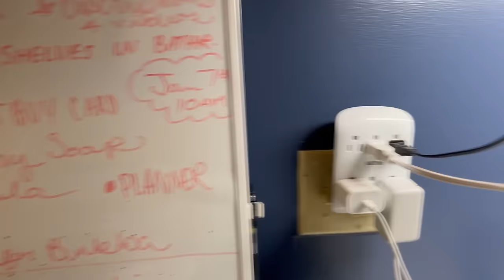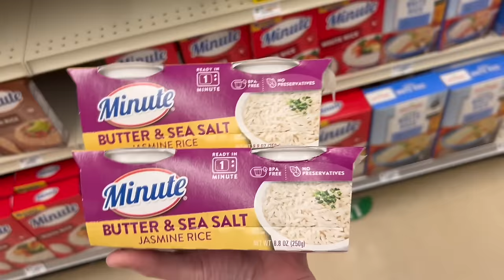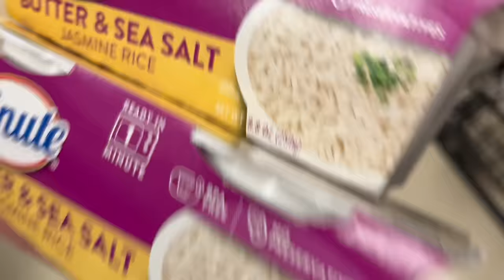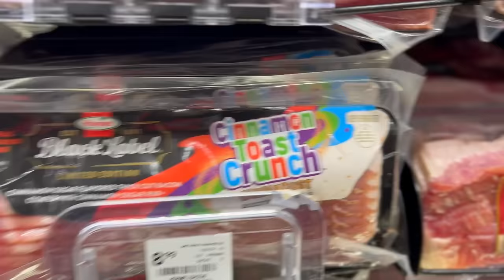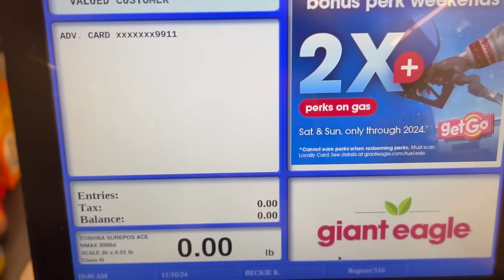A VERY STRESSFUL day in my life as a single mom *POLICE WERE CALLED* 🚨🚔😠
Thank you so much to everyone that has watched and supported my channel! I love you all!

2711 Legion Rd.